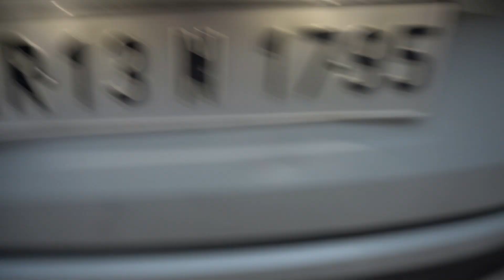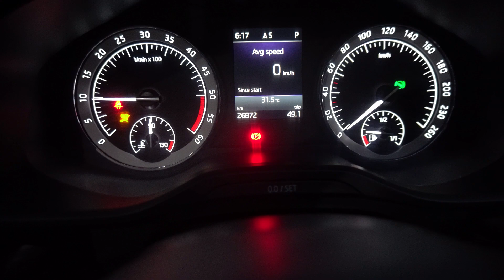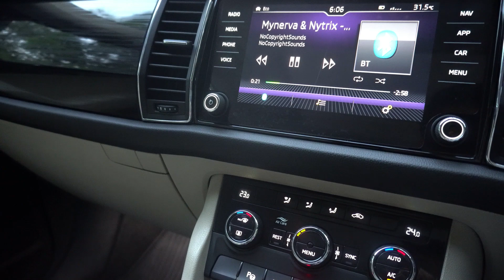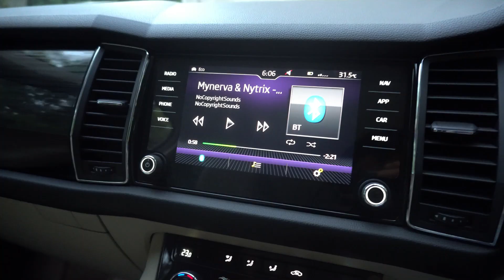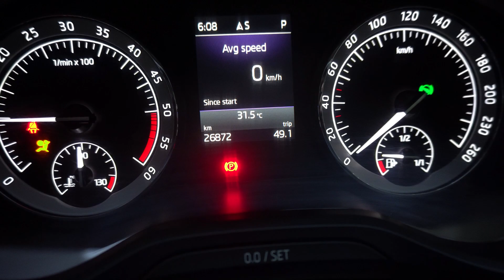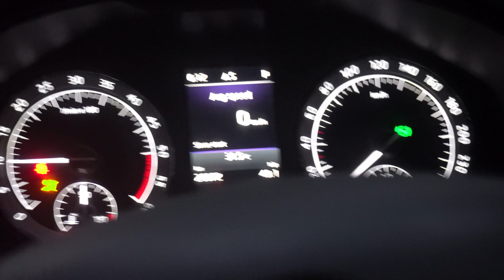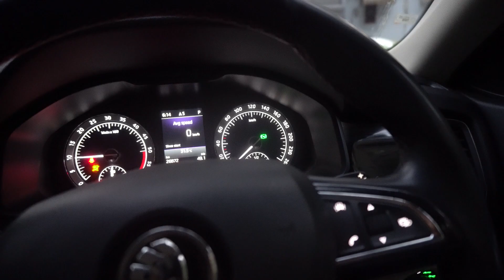Skoda Kodiaq Style Long Term Ownership Review in Hindi ~ Turning Heads Guaranteed | GotSpeed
We at GotSpeed give you a long term review of the Skoda Kodiaq Style Variant. The Kodiaq is the flagship Car of Skoda and also their Only SUV in India. The car is one year old and has done roughly around 27000 kms on the odometer. It has the segment best ride quality, Features and has a very premium appeal. The after sale service of the car is quite expensive and thats quite obvious of it being a German Car. The only Con that we at GotSpeed feel about the car is that it sits quite low at a ground clearance of 188mm and has a bit small engine of 2.0 litre producing 148 Bhp Power and 340 NM Torque. Overall a perfect car for buyers who would like to be shoffered driven.

More details on the car have been given in the video.

Let us know your views on the Skoda Kodiaq in the Comment Section.

Have any queries related to Cars..??

GotSpeed !!